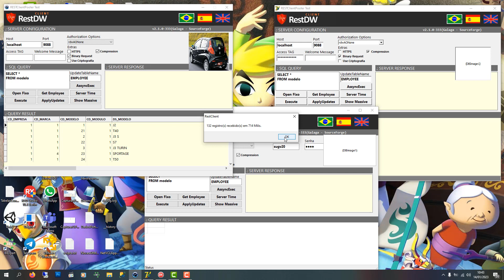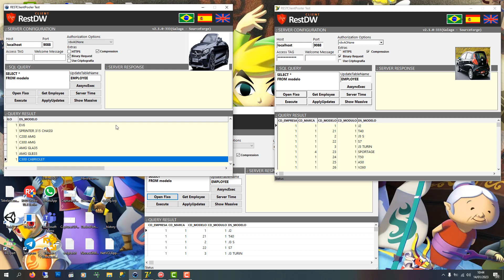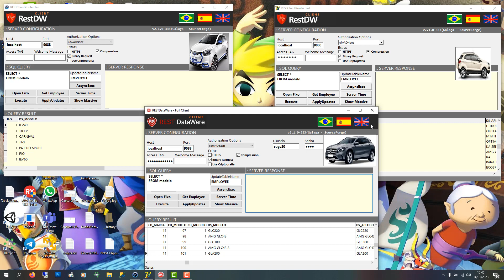REST Dataware CORE - Refactor - Delphi Velho, Novo e Lazarus 137 blobs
Para contato comigo pessoalmente.

 Doações
 Picpay : XyberX